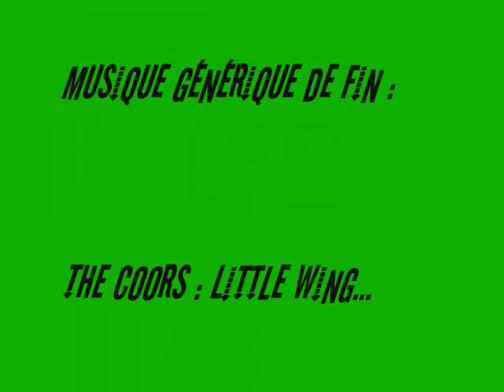Moto, Auto, Freestyle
Un montage sur motos et autos Freestyle, moto que j'ai pratiquer en cross en amateur, avant de choisir la vitèsse, puis, de devenir plus calme...